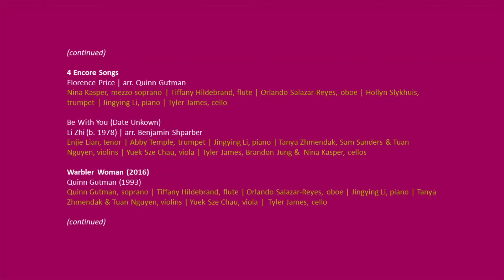Dream - Orchestra FLEX Version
Dream is a song about my desire to perform, make, and share music with the world. I wrote, recorded, and produced a studio version of this song, and then had the pleasure of orchestrating it for the talented Orchestra FLEX at Longy School of Music. Please Enjoy!